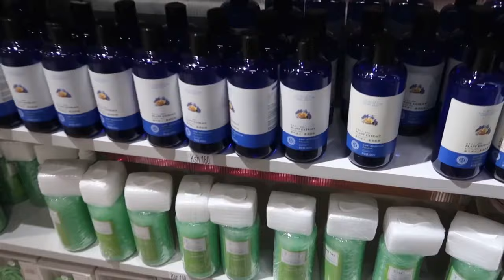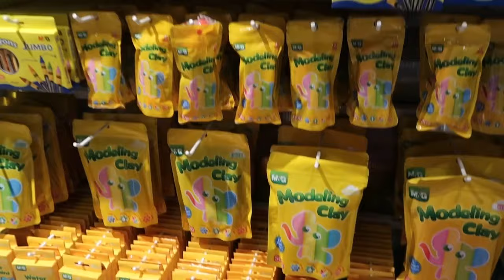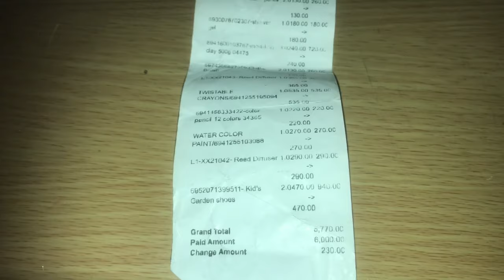IS LITTLEMORE CHEAPER THAN KAMUKUNJI??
FAQ'S

GOD BLESS.

Love,Eve.